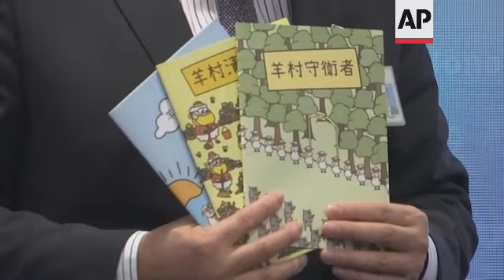Five Hong Kong speech therapists convicted of sedition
RESTRICTION SUMMARY:
ASSOCIATED PRESS
Hong Kong – 7 September 2022
1. Various exteriors of Hong Kong District Court
ASSOCIATED PRESS
ARCHIVE: Hong Kong – 22 July 2021
2. Hong Kong police officer holding children's books at news conference
3. Children's books
4. Various of news conference with the inside of books projected on screens
5. Police officer showing page of book
6. Mid of news conference
STORYLINE:
Five Hong Kong speech therapists were convicted of sedition on Wednesday after they printed a series of children's books about sheep and wolves that a court said was aimed at inciting hatred against authorities.
The five executive committee members of the General Union of Hong Kong Speech Therapists could face up to two years imprisonment.
They had pleaded not guilty to the charge of conspiring to print, publish, distribute and display and/or reproduce seditious publications.
Authorities have cracked down on dissent in Hong Kong since pro-democracy protests in 2019, arresting dozens of activists while others have fled abroad.
The clampdown has led to criticism that China's ruling Communist Party has reneged on a 1997 pledge when Hong Kong was handed over from Britain to China to retain the city's Western-style freedoms. including free speech.
The five, Lorie Lai, Melody Yeung, Sidney Ng, Samuel Chan and Fong Tsz-ho, had been remanded in custody for over a year prior to Wednesday's conviction.
They were arrested in July 2021, after they published three books with stories that revolved around a village of sheep that has to deal with wolves from a different village.
The sheep take action like going on strike or escaping by boat, according to the synopses published on the association's website.
Police said that the stories published in the books paralleled the incidents linked to political unrest in Hong Kong, such as the 12 Hong Kong activists who were arrested at sea while attempting to flee the city.
The convicted speech therapists will face sentencing on September 10.
AP Video shot by Alice Fung